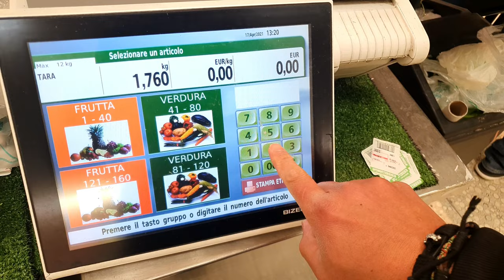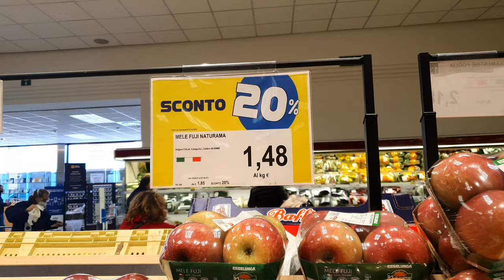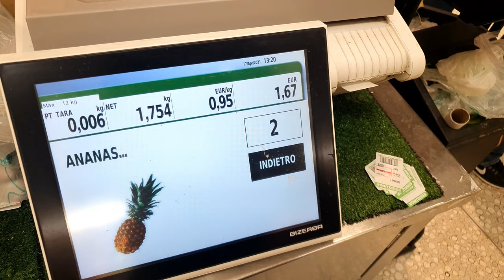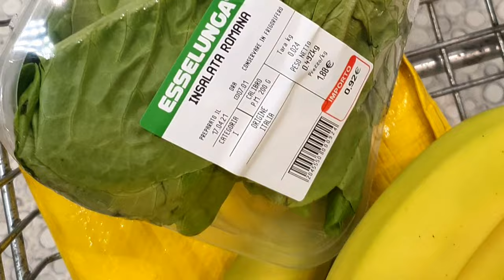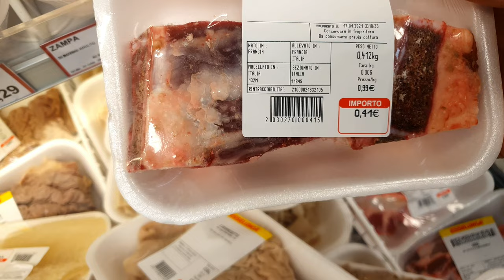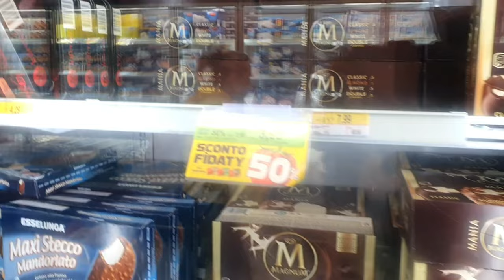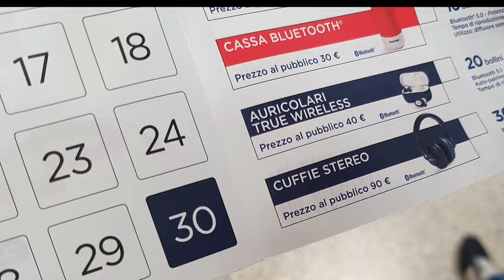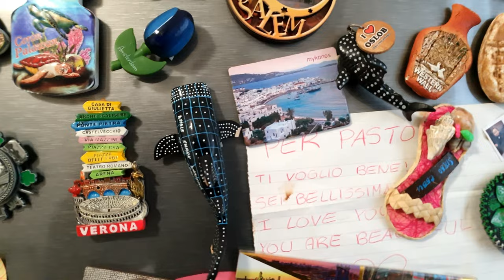ITALIAN SUPERMARKET + GOING AROUND FLORENCE(Firenze) WITH MY WIFE!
Ipapakita ng video na ito aming grocery routine in the time of pandemic in the Italian Supermarket.
And short tour around beautiful view of Florence(Firenze) with my wife.